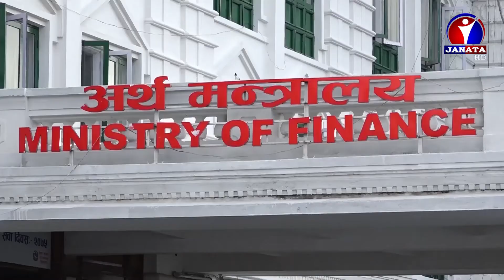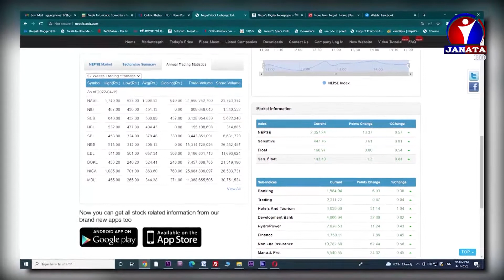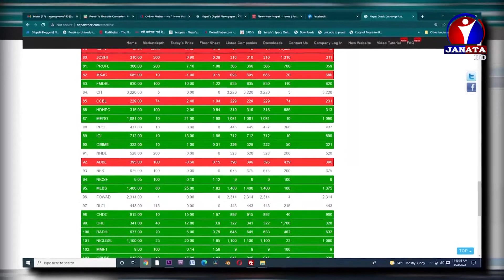आर्थिक समाचार || Aarthik Samachar || जनता टेलिभिजन || Jestha 07